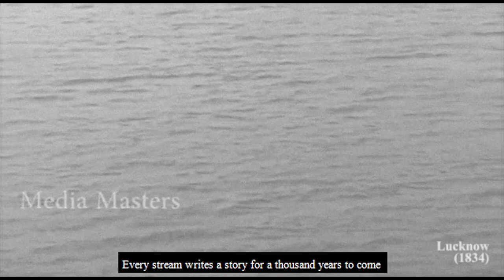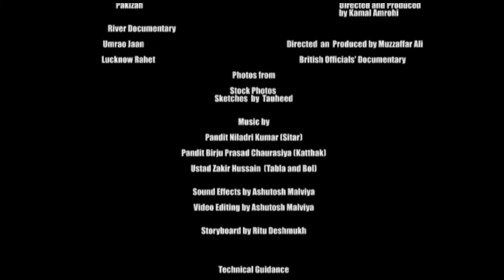Daur-e-Dariya | JUGAADOPOLIS | Short film | Lucknow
Daur - E - Dariya
A Digitally montaged short period film.
The story talks about Gomti's importance as a river in a city like Lucknow and how it has shaped generations. It revolves around two individuals, Mir Anees, Hiralal and their future generations who take their legacy forward and their unique connection with the river Gomti. The generations face the test of time and get separated. The only memory that is left is of river Gomti. With time, the scene around Gomti has changed but what remains is the relationship between the river and the people of Lucknow. Gomti will forever remind them of their bond.

Editing & Direction-             Ashutosh Malviya
Screenplay, storyboard
 & dialogues-                        Tauheed Haider
Art direction-                        Manvie Prusty
                                               Ashutosh Malviya
Digital Montage-                  Ashutosh,
                                               Manvie &
                                               Tauheed
Produced & mentored by- JUGAADOPOLIS 2020
                                               Ar. Aishwarya Tipnis
                                               Ar. Henna Singh
                                               Ms Akansha Khanna
                                               Ms Shahana Dasgupta
                                               Ar. Yatharth Gupta
                                               Ar. Kritika Mohan
Technical support-              Ashim Chakraborty
                                               Michael Vivian
Voiceovers-                          Ashutosh Malviya
                                               Tauheed Haider
                                               Manvie Prusty
                                               Pandit Birju Prasad Chaurasia
                                               Ustaad Zakir Khan (Tabla and Bol)
Video references-               'MIRZA GHALIB' by Gulzar
                                              'SHATRANJ KE KHILADI' by Satyajit Ray
                                              'PAKEEZAH' by Kamal Amrohi
                                              'UMRAO JAAN' by Muzaffar Ali
                                              'LUCKNOW RAHET' a British documentary.